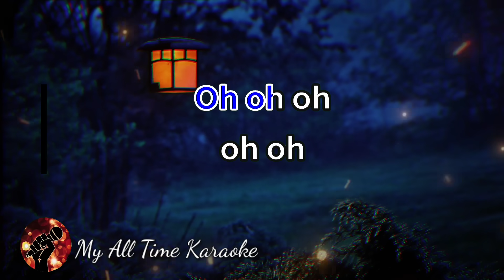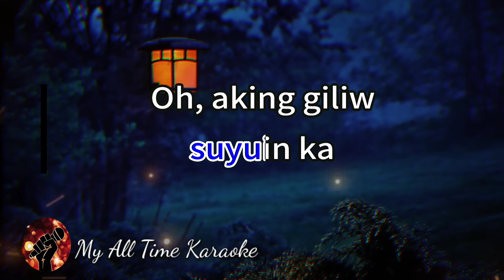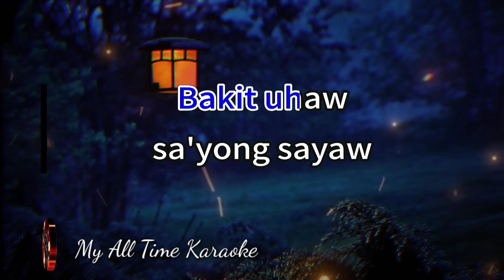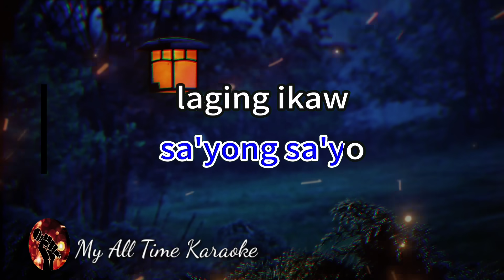UHAW - DILAW (karaoke version)